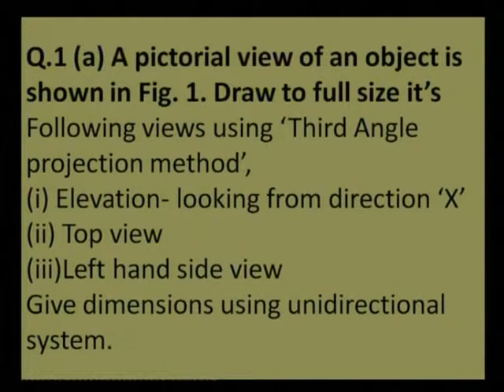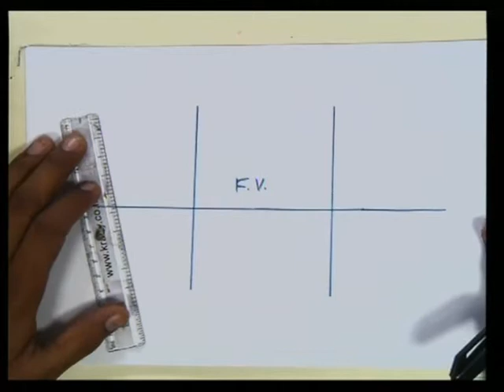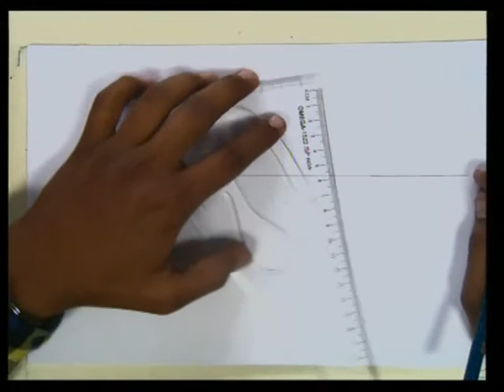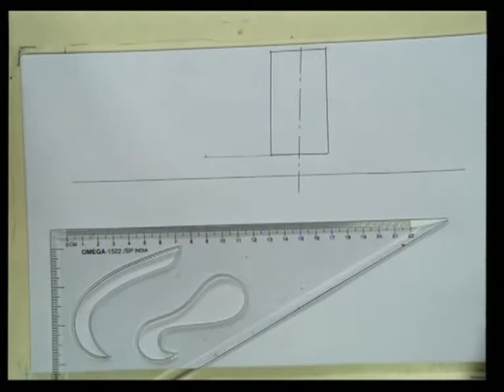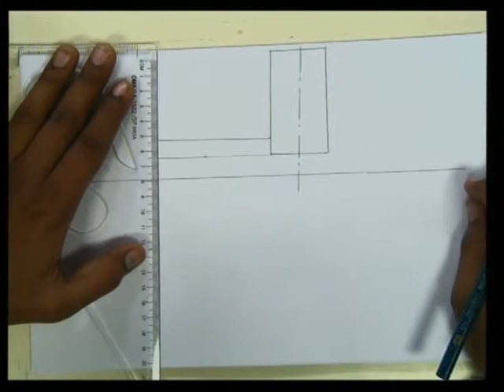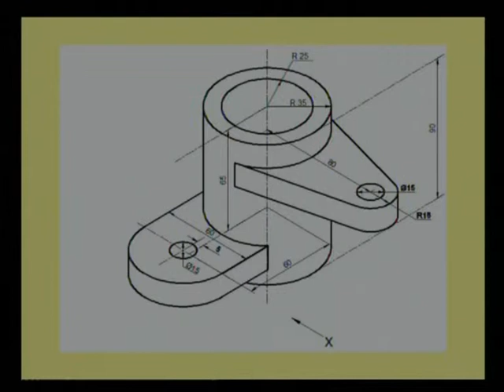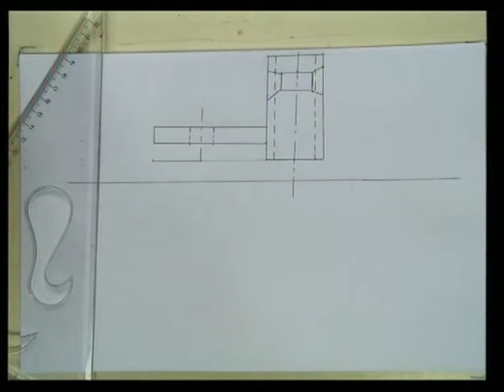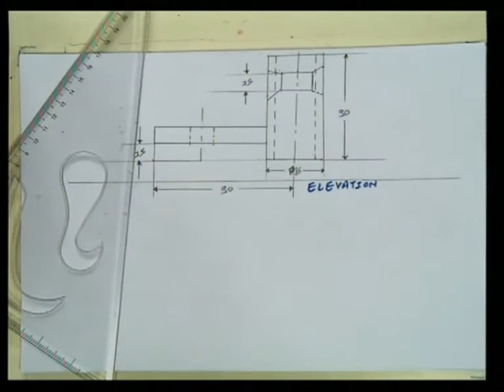Arpan Pandit Engineering Drawing GTU Question Paper with Solution Exam July 2010 1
Arpan Pandit- Atmiya Institute of Technology & Science – Diploma- Engineering Drawing-GTU Question Paper with Solution-GTU Question Paper with Solution Exam : July 2010.